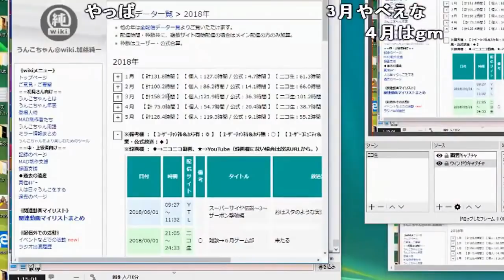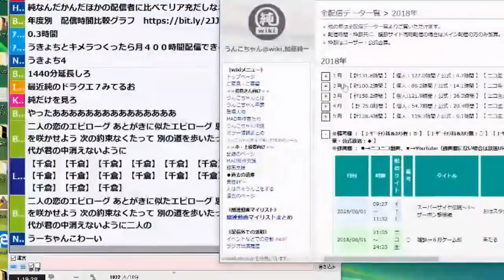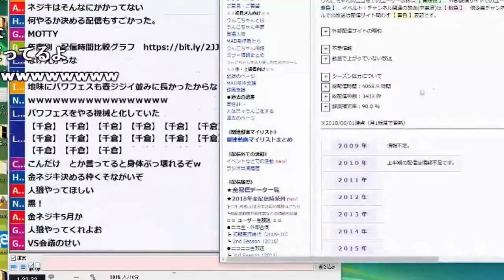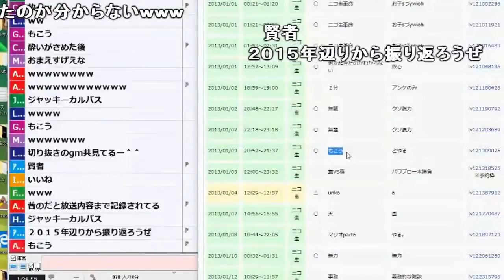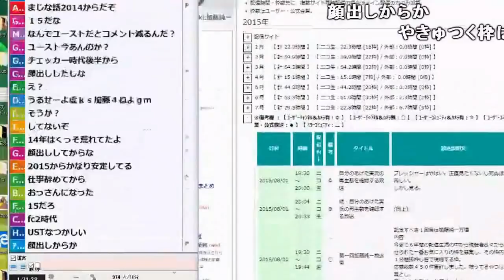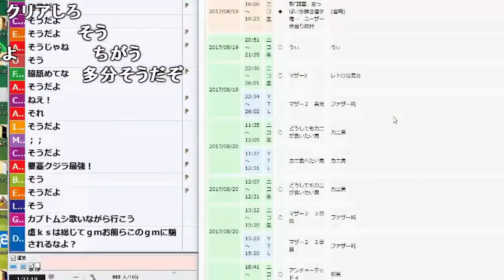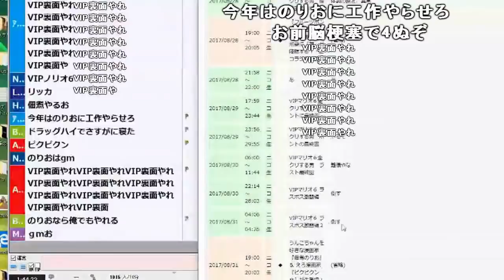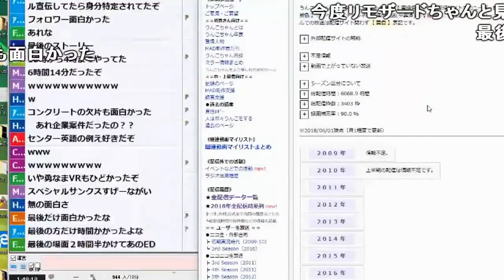【うんこちゃん】9年間の配信を振り返る枠【2018/06/16】